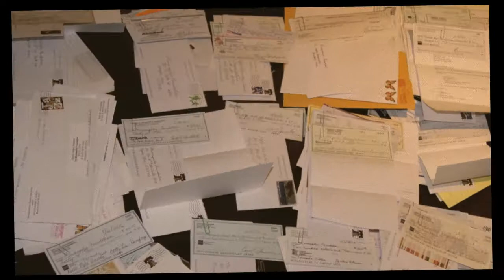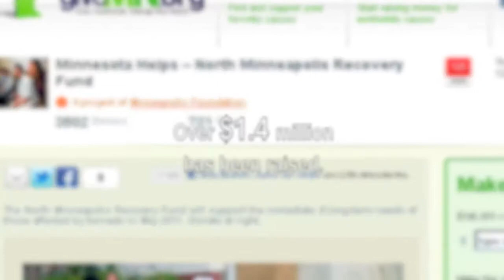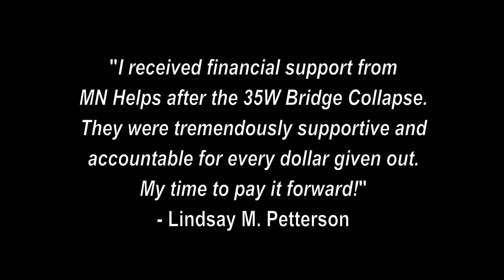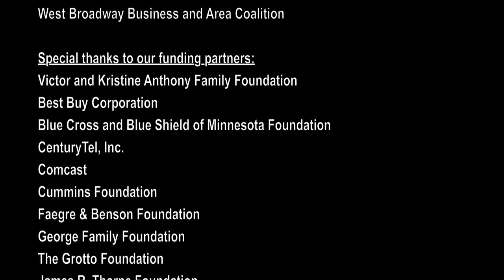North Minneapolis Tornado Summary - Minnesota Helps Fund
This video provides a summary of how the Minnesota Helps fund made an impact in North Minneapolis (NoMi) in the days and months following the devastating tornado on May 22, 2011.

About the Fund:

On Sunday, May 22, 2011, North Minneapolis experienced the devastating chaos of a severe tornado system, tragically leaving one resident dead, injuring dozens more and rendering thousands homeless as trees, water and debris destroyed families' homes and the security of their community. As families regrouped, individuals and organizations across Minnesota were already extending their generosity to their North Minneapolis neighbors.

The Minneapolis Foundation, Greater Twin Cities United Way, and GiveMN.org launched the Minnesota Helps - North Minneapolis Recovery Fund on Monday, May 23.

The Fund was created to support the immediate and long-term needs of the individuals, families, nonprofits, and businesses impacted by the devastating tornado that hit North Minneapolis.

Contributions to the Funds were distributed to support those most affected by this tragedy, both immediately and in the coming months. One-hundred percent of all contributions will be redistributed to provide support where it is most needed.

Lives have been disrupted and the healing and rebuilding of North Minneapolis will continue for many months. Thank you to everyone who gave their time, talent, and resources to help this vital part of our community recover.